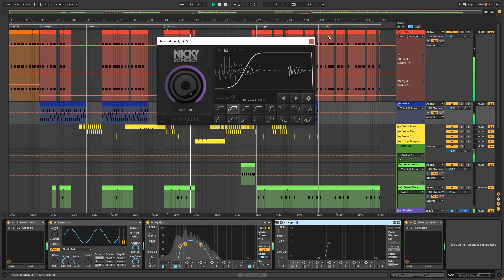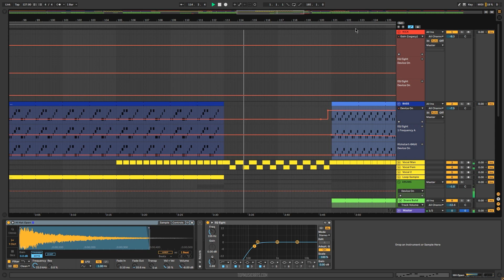Cloonee - Like what? Ableton Remake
A deconstructed Ableton Remake version of Like What? another great hit by Cloonee, and released by CLNE records. A track with a lot to learn about Mid Bass, Build-ups, Drops, Sub Bass, Song Structure, and many more of modern Tech House Music Production Elements.

The Template was made for Ableton Live 10.1, using Xfer´s Serum v1.214 (or higher) and Nicky Romero's Kickstart Vst Plugins. Tech House Style samples for beginners are included, with a full arrangement Beat. Both fully Mixed and Mastered, ready for you to download and start playing it!
⚙ Template Specifications ⚙
📌Software, DAW: Ableton Live 10.1 Suite or higher.
📌Song Key: F Min
📌Time Length: 6:03